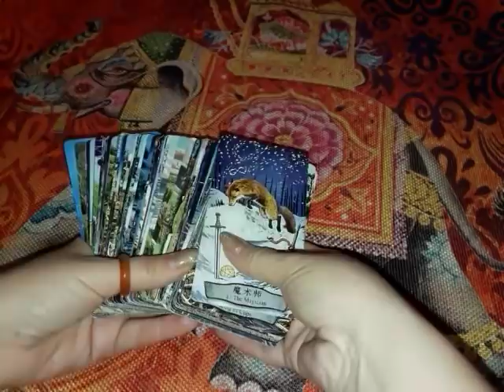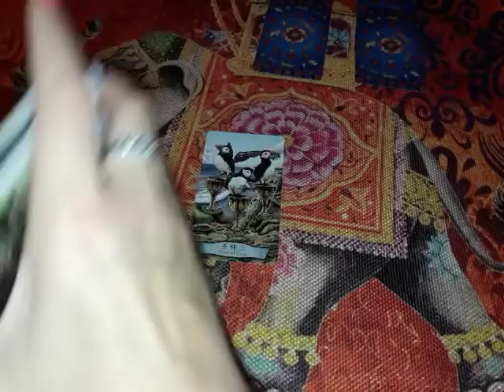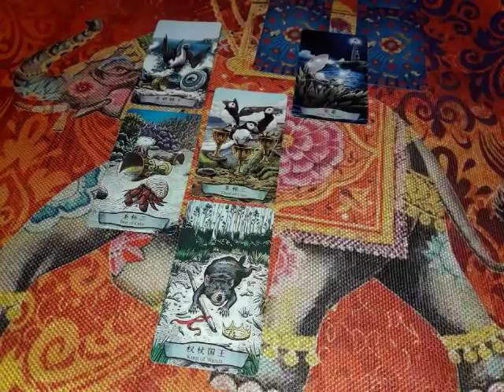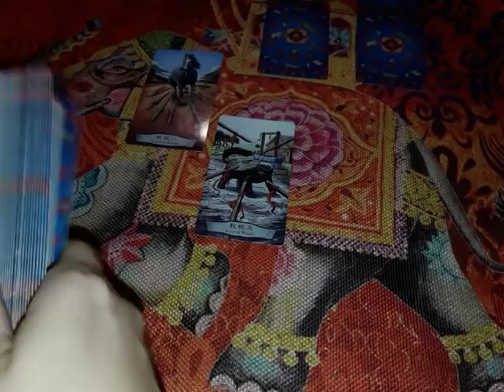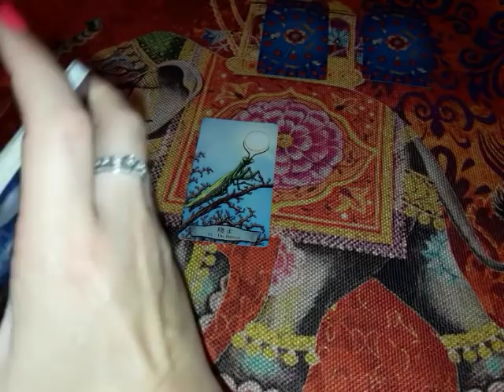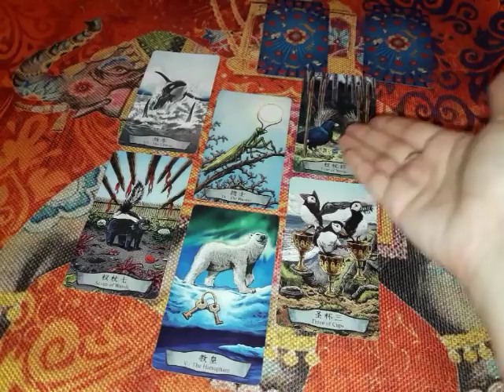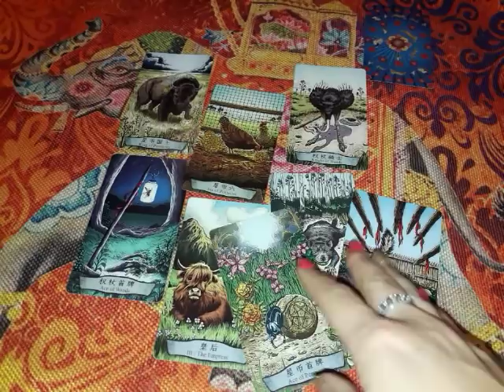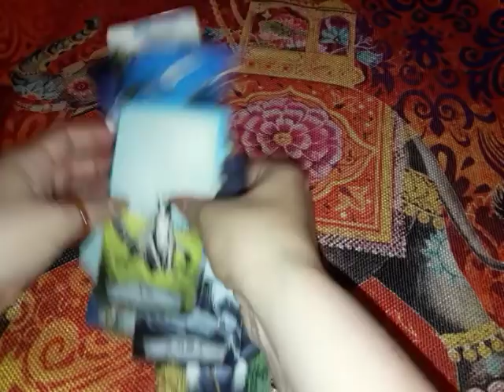Чувства, мысли, намерения, перспективы - развёрнутый расклад